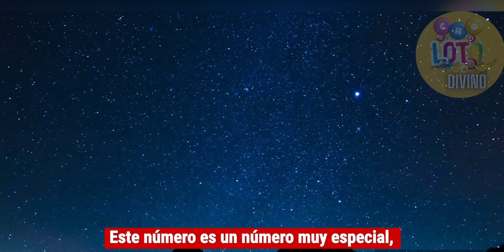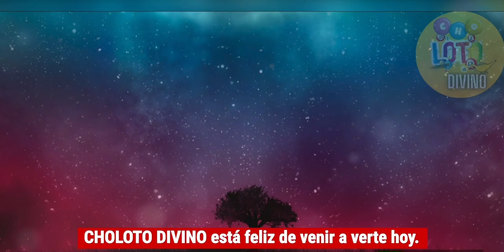Numero Para Noche 20 Julio 2023🔮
BOUL SAINT POU MOIS JUILLET  2023 A [OFFICIAL VIDEO]

TOUT BOUL PÈ POU MWA JUILLET 2023🔥 KI PA FOUTI PA TONBE AVÈK GRAP YO🍀

Boul Lalin 🌓 + MARIAGE Ki Gen Anpil Chans Tonbe Pou Juillet 2023 a 💵🔮🍀 (PHASES LUNAIRES🌘)

𝗠𝗘𝗡 𝗡𝗢𝗨𝗩𝗢𝗨 𝗖𝗛𝗔𝗡𝗘̀𝗟 𝗖𝗛𝗢𝗟𝗢𝗧𝗢 𝗗𝗜𝗩𝗜𝗡𝗢 𝗮 🔮